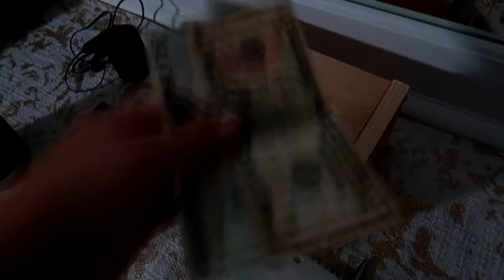I will ALWAYS be an artist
Thank you to my patrons:
L22
Zachary Johnson
Guy Van Natta
John Moor
Kai Oliver Böhnke
Dave Hoffman
Christian Mohr
Alex
Christopher Conwell
MarkBarr
Alexandre Menard
Graham Fitchett
Tyler Leech
Jean-Louis Decock
Peter Brown
Rhett Moore
Szymon Stelmaszczyk
Dave Ryan
John
Dave Ryan
Kelly Johnson
Yaroslav Bocharov
Jared Giles
eeleater
b125